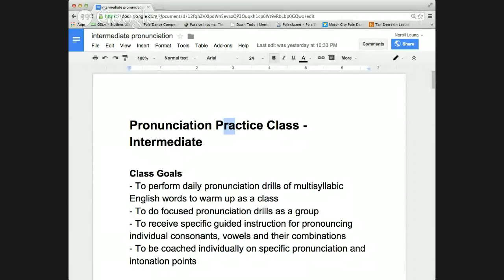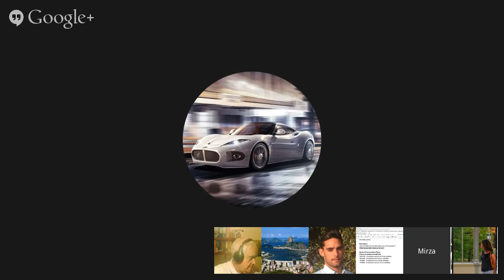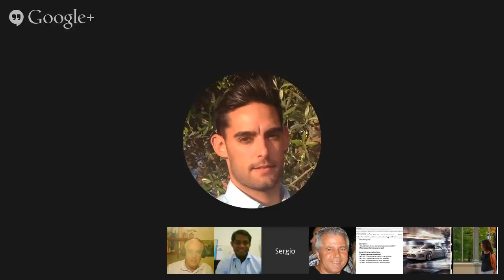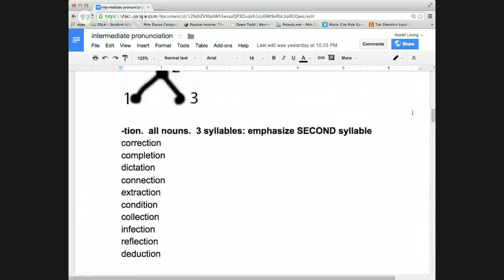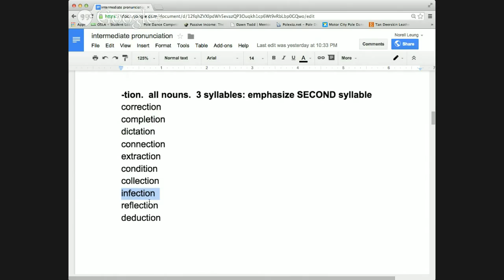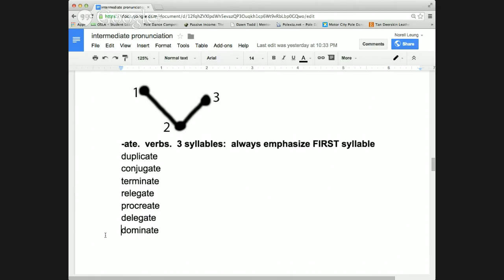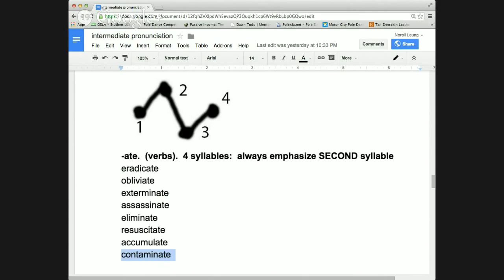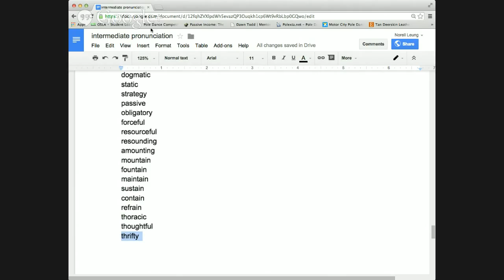Daily Pronunciation Practice with Verbling Teacher Norell